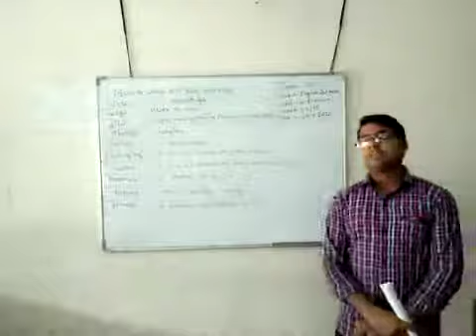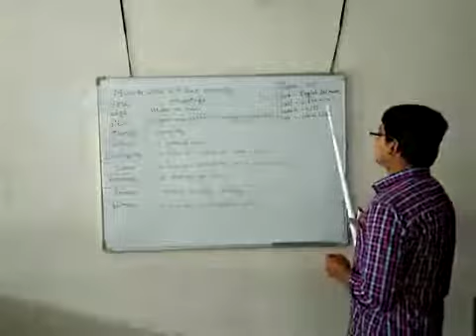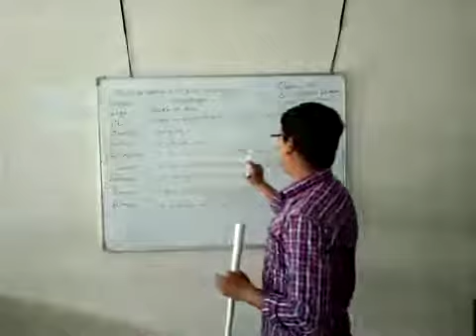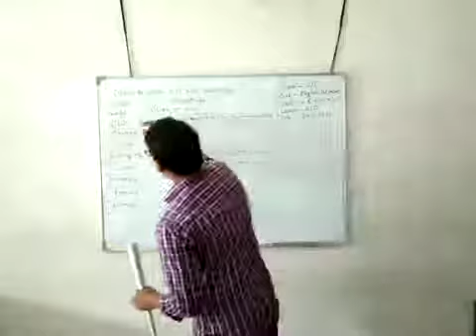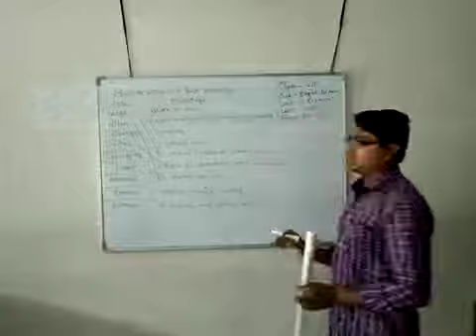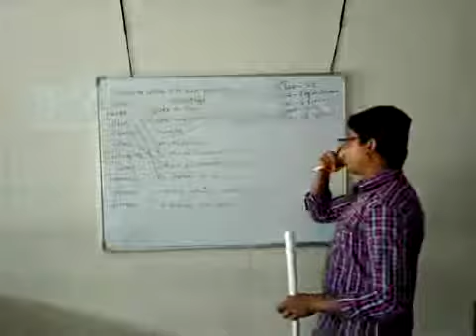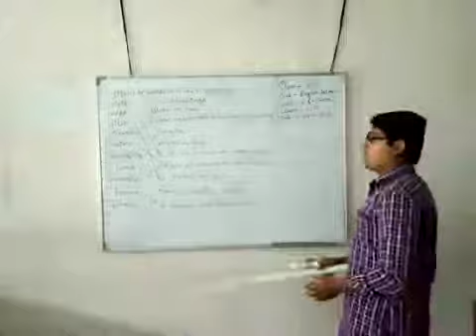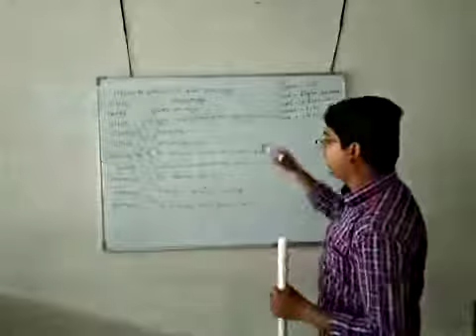Class -7,English 1 st paper,Malay Biswas